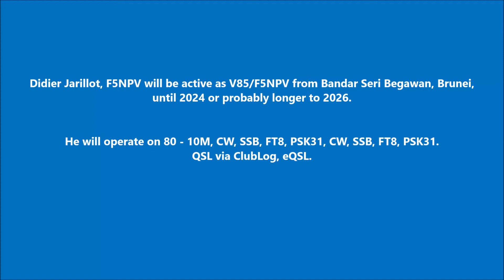V85/F5NPV Bandar Seri Begawan Brunei. From dxnews.com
Didier Jarillot, F5NPV will be active as V85/F5NPV from Bandar Seri Begawan, Brunei, until 2024 or probably longer to 2026.